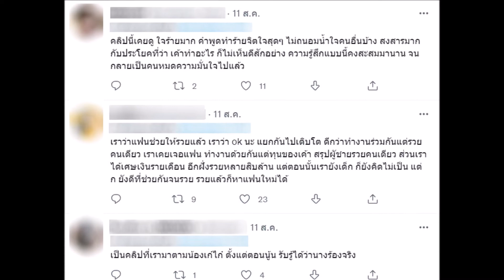ชาวเน็ตขุดคลิปเก่า เก๋ไก๋ ตอนทำเซอร์ไพรส์แฟนหนุ่ม